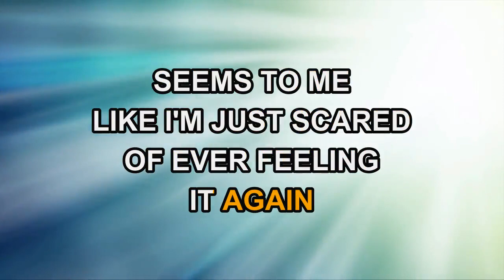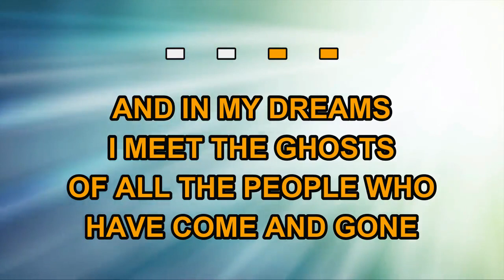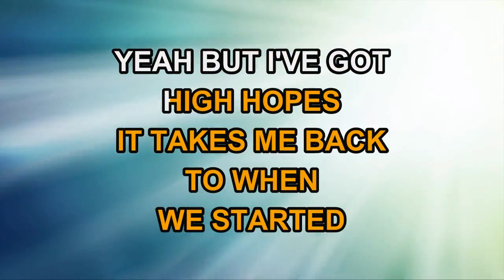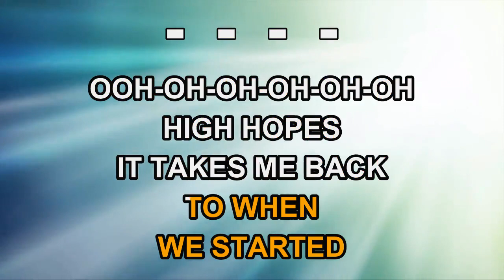Kodaline - High Hopes (Karaoke)